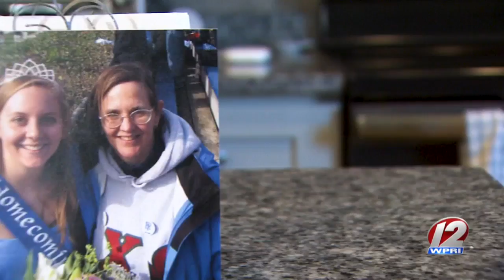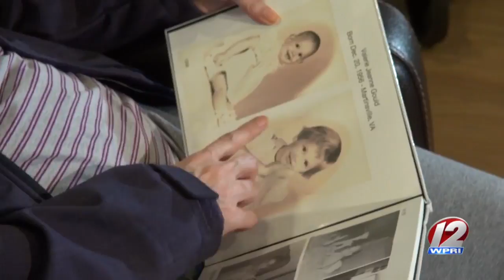Support the Walk to End Alzheimer's